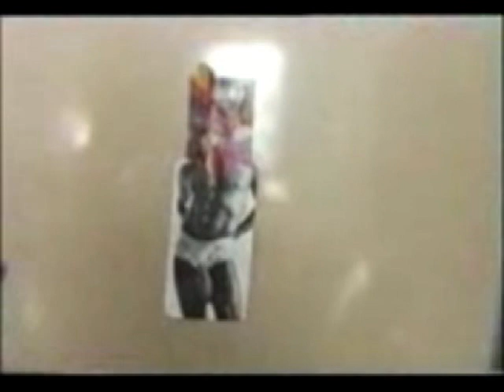Callos a la Pendiviris (HCR).mp4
Almuerzo con Miren en casa de mis tíos Hugo & Anita en Punta Hermosa.